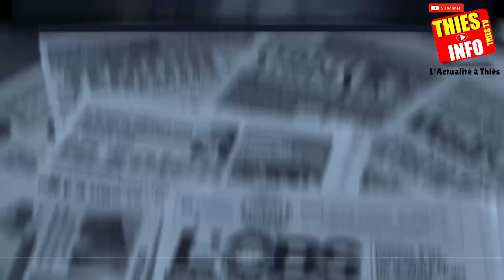Abdoulaye Dièye à Thiès: Nioun Macky Laniouy Top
Actualité Sénégal - Abdoulaye Dièye à Thiès: Nioun Macky Laniouy Top
Suivez l'actualité au Sénégal, QUESTIONS RÉPONSES.